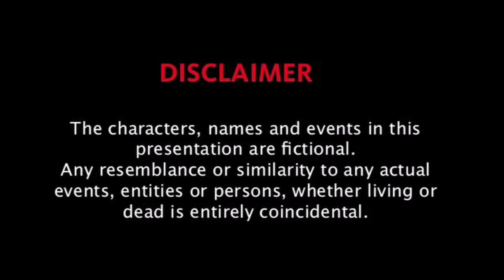JDT beri petunjuk Dion Cools sertai Jun 2024 | Daniel Ting pindah Selangor?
Nama ‘Cools 21’ Terpapar Dalam Video Pengenalan Fernando Forestieri

Daniel Ting kekal di Sabah tolak Selangor FC. Ronnie Fernandez ke Selangor FC. Nicolao Dumitru ke JDT. Madame Pang Ubah Angin, Sudah Sampai Masanya Beliau Tunaikan Impian Di Malaysia. Wounter Burger Kacukan Baru Malaysia 2024.

JDT bagi 'HINT' bakal diperkuat Dion Cools?? | Nadi Arena
Fortes perkuat Selangor, kiri kanan Red Giants dijangka lebih padu! | Nadi Weekend